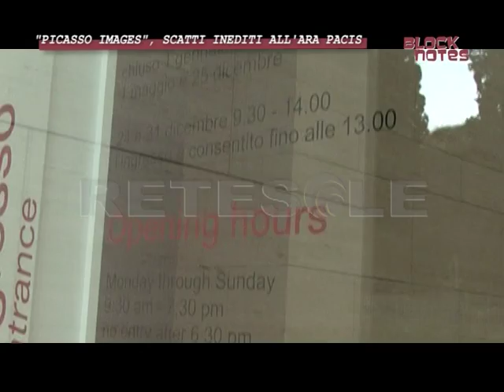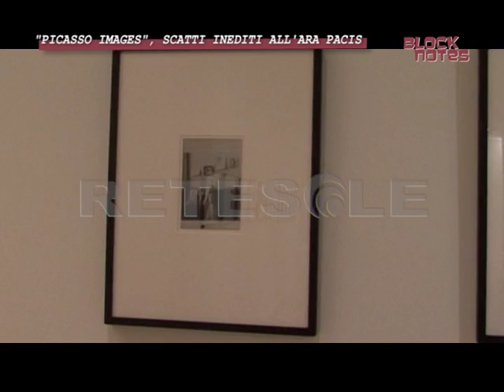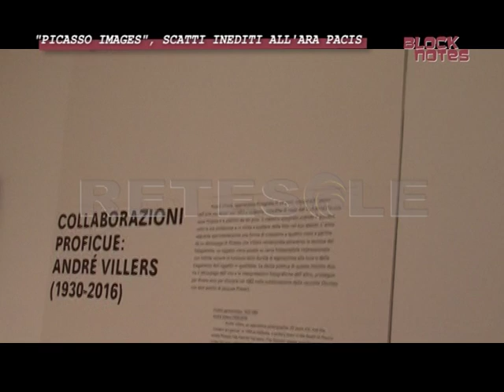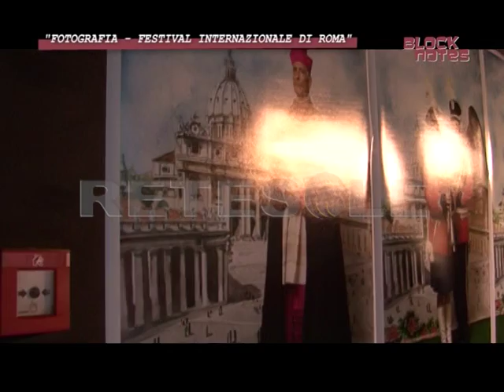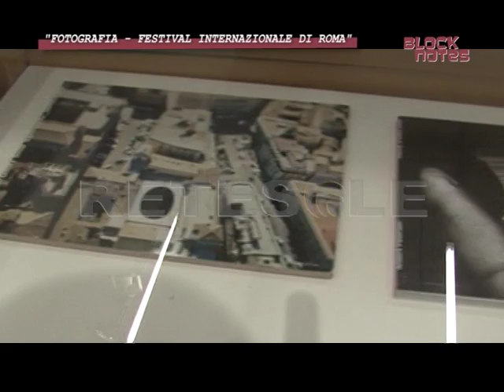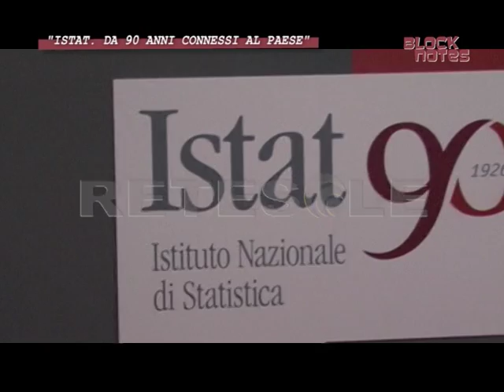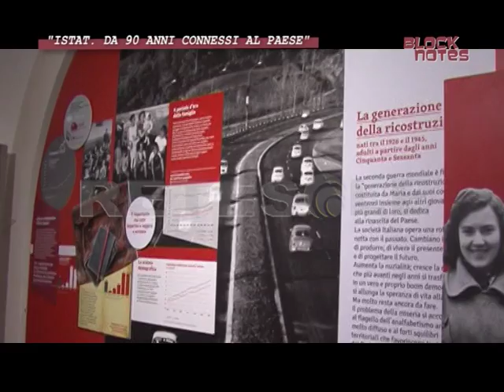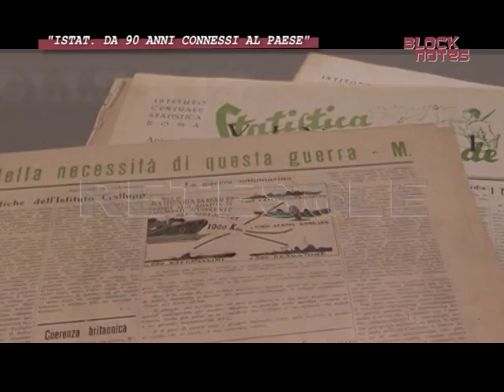RETESOLE BLOCK NOTES Cultura ed Eventi a Roma Puntata n° 6 (1^ Stagione)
"Block Notes" è il format di Retesole dedicato agli eventi culturali che si svolgono a Roma e che va in onda tutti i venerdì alle 22.00 (canale 87 del digitale terrestre).
"Picasso images" all'Ara Pacis, "Fotografia - Festival Internazionale di Roma", la mostra sull'Istat al Complesso del Vittoriano e la "Carmen" portata in scena al Teatro Olimpico dall'Orchestra di Piazza Vittorio sono gli argomenti della sesta puntata stagionale.
Programma a cura di Alessandro Basile. Produzione Retesole.